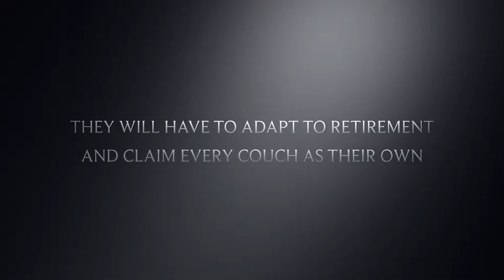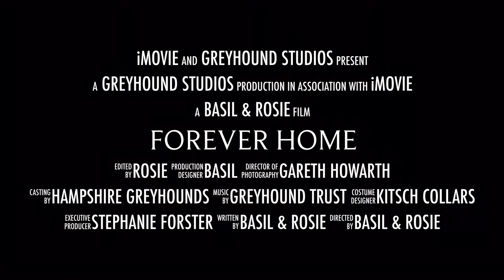Adopted ex-racing greyhound movie trailer... the story so far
This year, Myself and Stephanie Jayne Forster where very lucky to welcome 2 beautiful greyhounds into our family.

Thankfully their are amazing greyhound charities that help hundreds of greyhounds a year make the transition from racers into family pets, but it’s devastating that still hundreds of healthy greyhounds a year are still been put down once the racing industry have finished with them!

Please keep on supporting these charities, to help them carry on their amazing work! As I have personally found out, these beautiful dogs are the perfect family pet! and deserve more respect from the racing industry...

I have made a little video of our story so far...